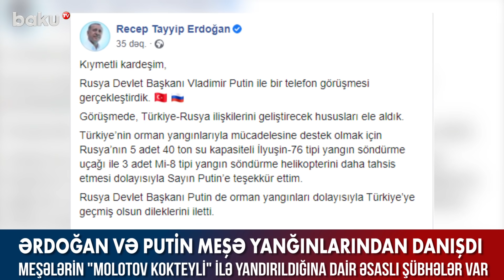Ərdoğan və Putin meşə yanğınlarından danışdı - Baku TV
Rusiya Prezidenti Vladimir Putinlə Türkiyə Prezidenti Rəcəb Tayyib Ərdoğan arasında telefon danışığı olub.
Məlumata görə, ölkə liderləri Türkiyənin cənub rayonlarında baş verən meşə yanğınları nəticəsində yaranmış fövqəladə vəziyyəti müzakirə ediblər.

Bundan başqa, Türkiyə liderinin rəsmi feysbuk hesabında Rusiyadan 5 ədəd 40 ton tutumlu və 3 ədəd “Mi-8” tipli yanğınsöndürmə helikopterlərinin göndərildiyini açıqlayıb. Ərdoğan hərtəfli dəstəyə görə rusiyalı həmkarına təşəkkür edib.
Rusiyanın meşə yanğınlarını söndürmək üçün Türkiyəyə göndərdiyi təyyarələr aktiv işlərə cəlb olunub.

Bundan başqa, Türkiyənin Kağıthane bölgəsində yeni yanğının çıxdığı bildirilir.
Yanğının səbəbləri isə araşdırılmağa davam edir. Türkiyənin Fəthiyə bölgəsində vətəndaşlar içərisində "Molotov kokteyli" olan moped aşkarlayıb.

Rayonun bələdiyyə sədri Alim Karaca yanğınlarla bağlı danışarkən, bunun təxribat olduğunu bildirib:
“Bunların təxribat olduğunu bilirik. Vətəndaşlarımız 4 şəxsin burada bu yanğının baş verməsi üçün “Molotov kokteyli” və benzinlə hücum etdiyini, meşələri yandırdığını söyləyirlər. Hazırda ətraf mühit mühasirəyə alınıb”.

Yanğını söndürən zaman 2 yanğınsöndürənin cansız bədəni tapılıb, 2 nəfər isə ağır yaralanıb. Bununla da Türkiyədəki yanğınlarda həlak olanların sayı 6-ya yüksəlib.